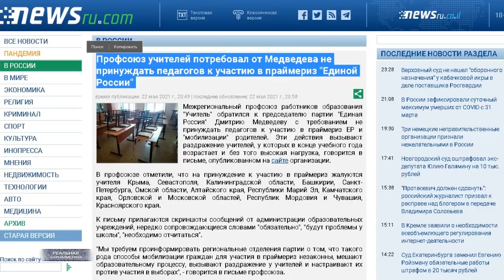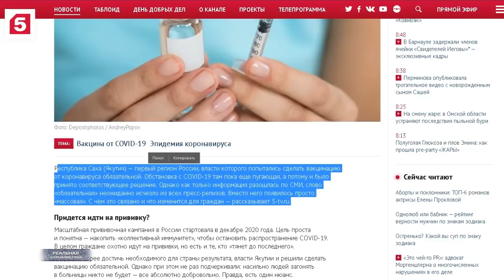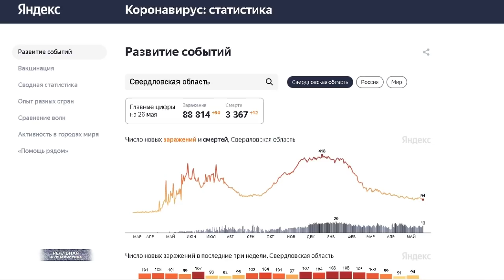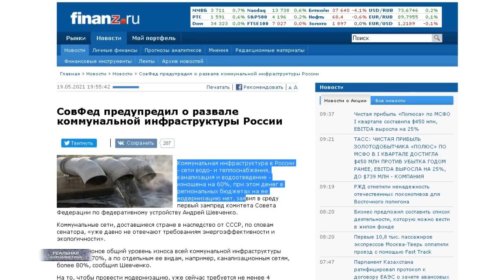Учителя восстали против ЕдРа. Тарифы ЖКХ снова вырастут для россиян. Кто зарабатывает COVID-19?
Профсоюз работников образования написал открытое письмо председателю Единой России Медведеву. Учителя возмущены тем, что их принуждают к участию в праймериз партии реальных дел. Причем не только самих педагогов заставляют замазаться в этой грязи, их обязали - подчеркиваю, именно обязали - втянуть в оное и родителей учеников.
Тему с коронавирусом давно не поднимали. А между тем, на уходящей неделе вокруг этой замеательной сказки снова разразился скандал. Во вторник стало известно, что власти Якутии издали распоряжение.. которым фактически обязали народ прививаться. То есть.. взяли, да и объявили вакцинацию обязательной. Хочу вам зачитать кусочек из пропаганды, как чинуши объясняли это свое решение.
Хорошая новость для простых смертных. С 1 июля на 6,5% вырастут тарифы ЖКХ. Рады? А в Совете Федерации, тем временем, предупредили о том, что коммунальная инфраструктура страны находится на грани развала. 60% сетей изношены. В некоторых регионах эта цифра достигает 70-ти и даже 80%.
Почти 80% бизнесменов в нашей стране считают, что вести дела в  РФ не безопасно. Законодательство великой и могучей не способно защитить коммерсанта от необоснованного уголовного преследования. То есть.. люди уверены, что их бизнес в любой момент могут отобрать, сфабриковав на человека дело. Вдумайтесь в эту цифру - 80% предпринимателей так считают.
Это "Реальная журналистика", из полей по-прежнему доносится печаль. Поехали!